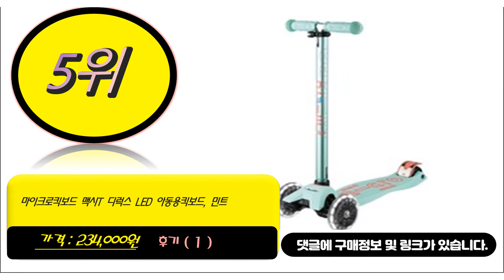마이크로 킥보드 이거추천합니다. 추천순위 TOP10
1위. 공식 마이크로킥보드 미니핸드 디럭스 LED 킥보드, 라벤더 [154,000원]
2위. 공식 마이크로킥보드 맥시T 디럭스 LED 킥보드, 핑크 [234,000원]
3위. 공식 마이크로킥보드 로켓 킥보드, 스카이블루 [205,000원]
4위. 공식 마이크로킥보드 미니 핸드 디럭스 LED 킥보드, 블루 [154,000원]
5위. 마이크로킥보드 맥시T 디럭스 LED 아동용킥보드, 민트 [234,000원]
6위. 공식 마이크로킥보드 맥시T 폴더블 LED 킥보드, 레드 [239,000원]
7위. 공식 마이크로킥보드 미니핸드 디럭스 LED 킥보드, 핑크 [154,000원]
8위. 마이크로킥보드 마이크로 스프라이트 어린이 초등학생 중학생 키덜트 킥보드, G [187,500원]
9위. 공식 마이크로킥보드 BMW 시티 스쿠터, 블랙 [275,000원]
10위. 공식 마이크로킥보드 미니투고 디럭스 LED 킥보드, 핑크 [208,000원]